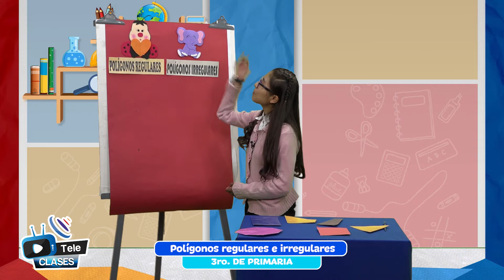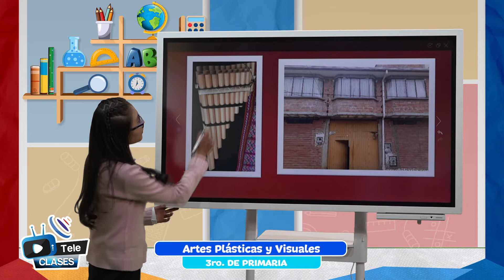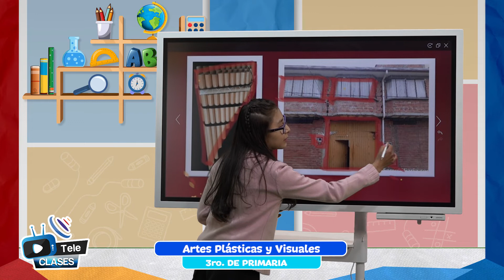Polígonos regulares e irregulares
Tema 👩🏫 👉 Artes Plásticas y Visuales - “Polígonos regulares e irregulares”

Maestr@ 👩 👨 👉 Prof. Gabriela Flores - La Paz

Fecha 📅 👉 jueves, 4 de agosto de 2022